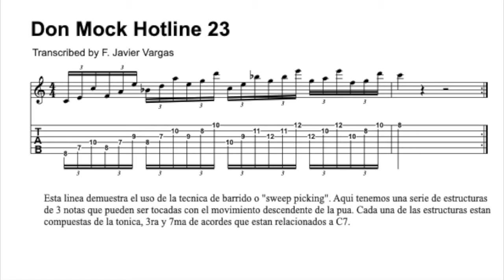Jazz Fusion lines 23/24 Series II